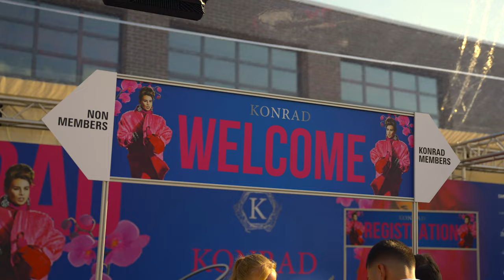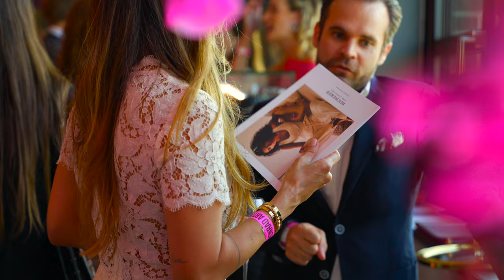KONRAD Lifestyle – Art Week 2022 – Main Movie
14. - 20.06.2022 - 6 days of KONRAD Lifestyle Art Week 2022. Three different experiences, art exhibition, two private locations, 5-course chef dinner, entertainment and DJ ANTOINE private showcase.